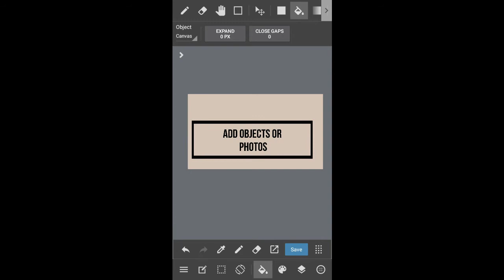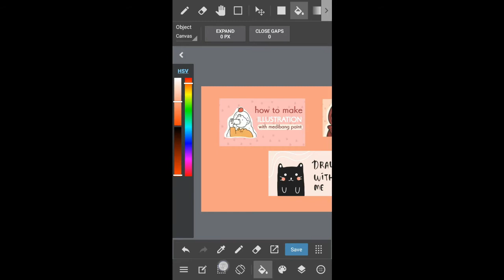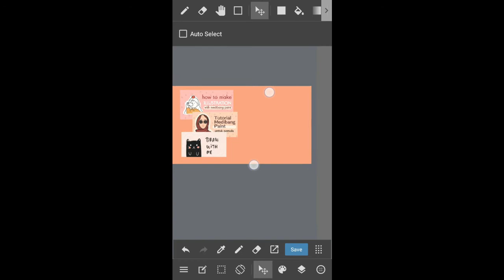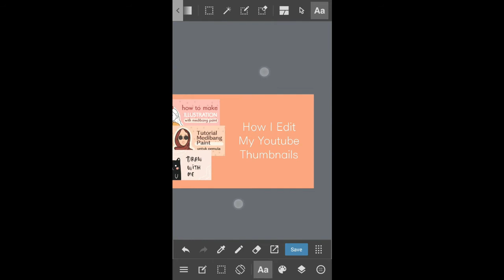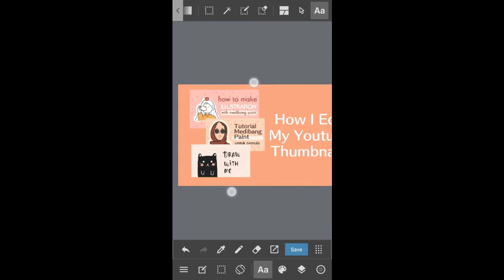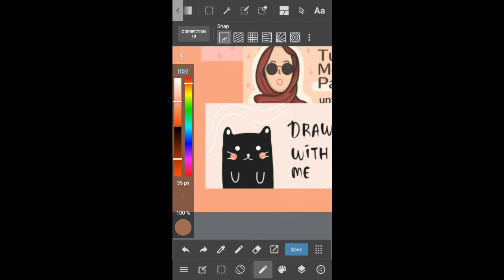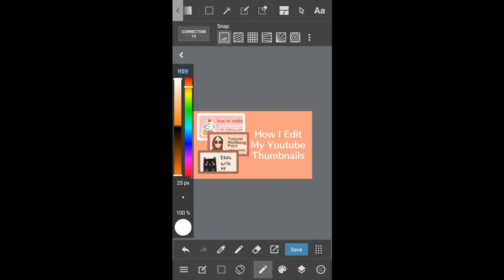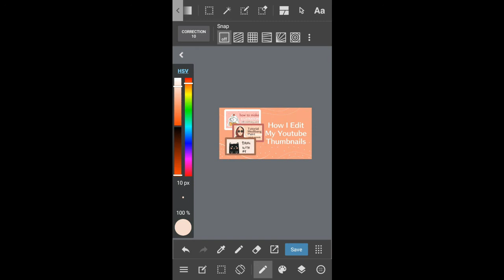[Speed Drawing] How I Edit My Youtube Thumbnails | Tutorial Medibang Paint Android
shop (moselo) | @cheriacraft